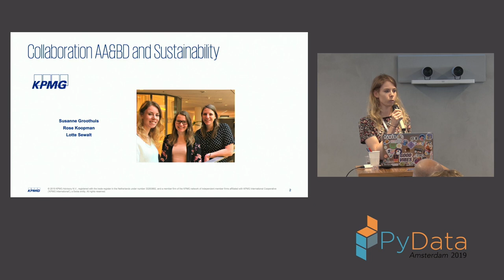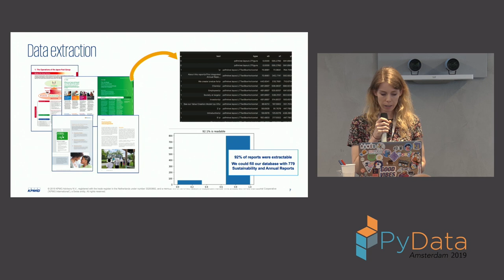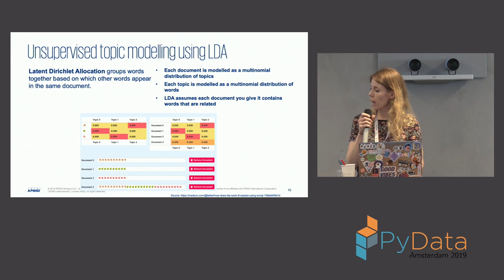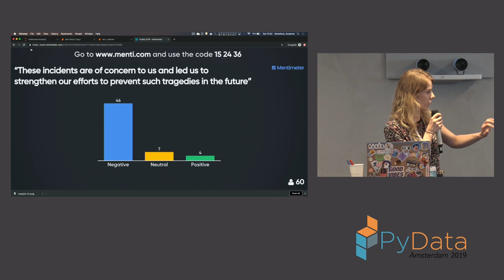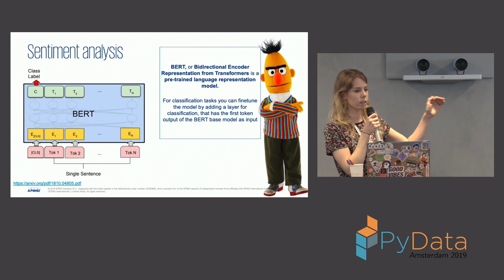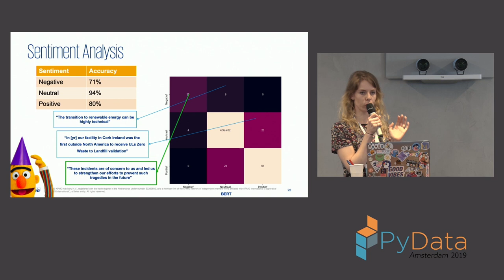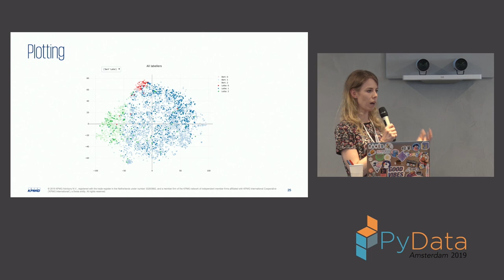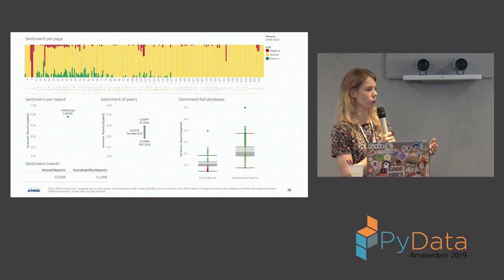Susanne Groothuis: Sentiment Analysis on Sustainability Reporting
Full Title: Case Study: Making the subjective measurable. Sentiment Analysis on Sustainability reporting

Sentiment analysis is commonly employed in cases where companies are interested in public opinion around their product or brand. In most of these cases, data such as tweets, emails or reviews are used. The benefit for these types of analyses is that there are plenty of open datasets available, they often have clear or 'strong' language and are already labelled (e.g. ratings). But in cases where the language is more subtle, has ‘hidden meaning’ or is positively framed, these analyses become a lot more difficult.

The language used in the Sustainability reports we were analysing differed too much from a typical review. Companies (shockingly) do not tend to use language like "useless product, waste of money" in their annual or sustainability report, but rather discuss 'challenges' and 'vow to do better'. This meant that were unable to benefit from existing sentiment analysis solutions or models, as they were trained on the wrong kind of data. In addition, when training new models, we found that they often failed to distinguish between an actual positive sentence, and one that was 'positively framed'.

Fortunately, recent advances in this field of natural language processing (NLP) have brought forth new 'general language understanding' models which obtained great results on a wide range of NLP tasks. One of these models is Google's BERT.

In this talk we will discuss how we succeeded in doing sentiment analysis on sustainability reporting using BERT base for transfer learning. How we obtained over 8000 newly labelled 'sustainability sentiment' sentences, and in our process highlighted how providing the correct answer to a subjective matter is not always easy.

00:10 Help us add time stamps or captions to this video! See the description for details.